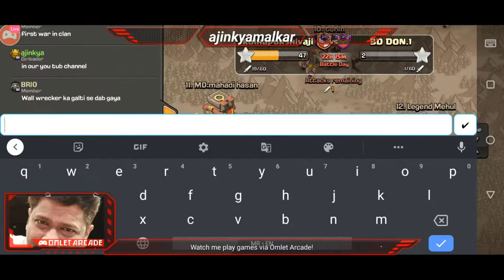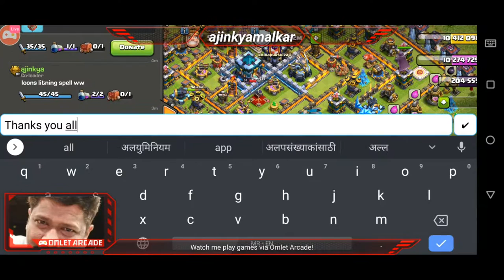Clash of Clans war attack